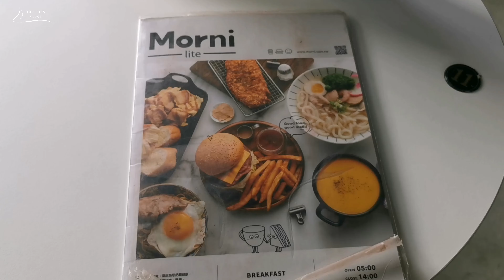How does a house in Taiwan that costs millions of dollars looks like? 😱